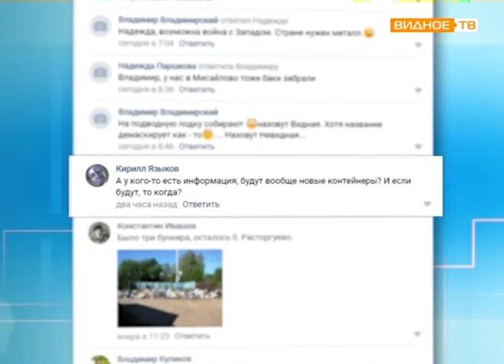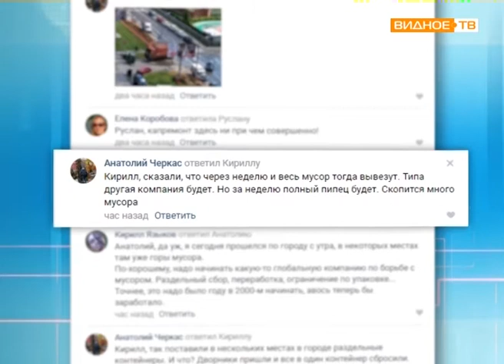"Дежурный по району" - рейд по мусорным площадкам